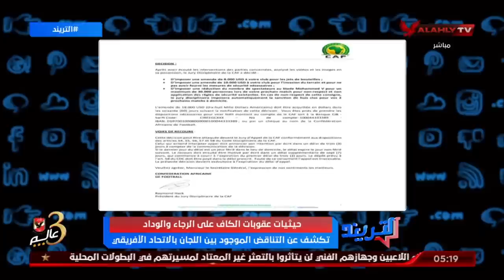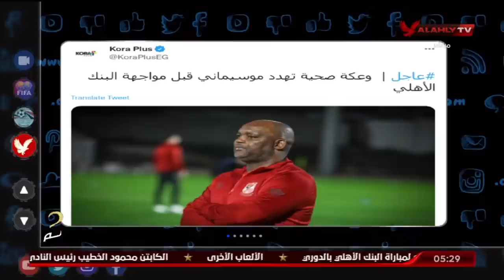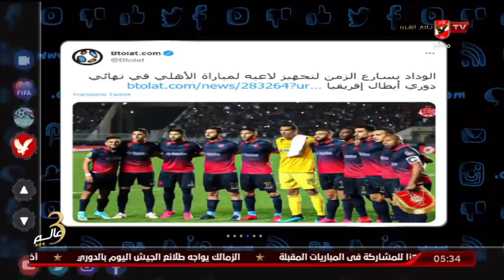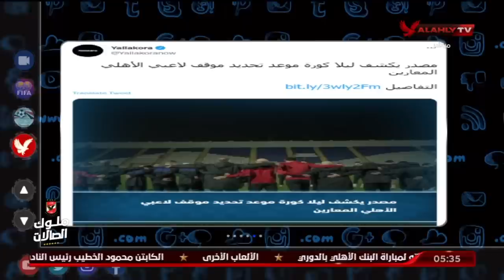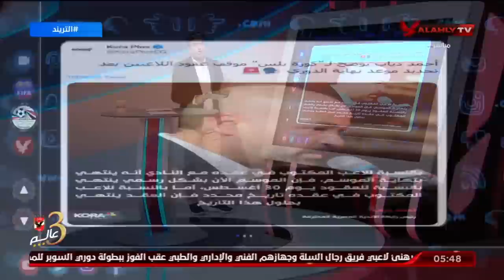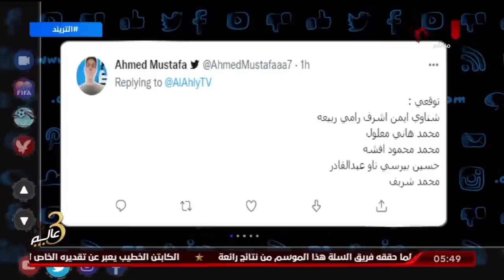حلقة التريند تقديم محمد سعيد | 17 - 5 - 2022